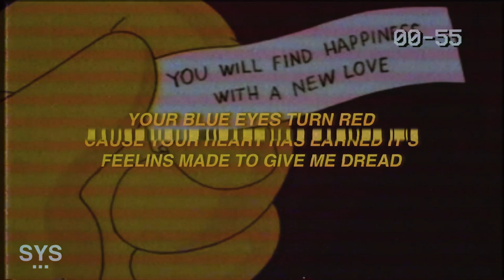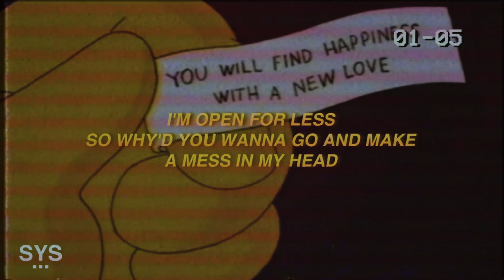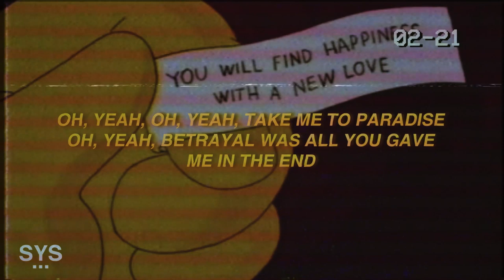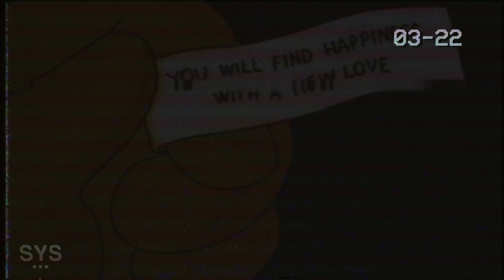Mezsiah - Unexpected (Lyrics)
Lyrics: Unexpected - Mezsiah

It was unexpected, what you did to me
How could I pretend to see what you believe

Now I need protection, cause you're killin' me
You wrote a hundred pages I can't read

And I don't get it, I thought you felt the same
But all your evil games

Had me guessing at your name again
And I felt from the first day you said
You want me back

That this was just a taste of the
Memories we could've had

Your blue eyes turn red
Cause your heart has earned it's
Feelins made to give me dread

I'm open for less
So why'd you wanna go and make
A mess in my head

I'm tryna sleep,
But you just keep enterin' my mind
How can I feel fine when I just
Feel I have to try and make it better

Cause I'm not feelin' well
And my confidence was absolutely
Dealt with, cause

How hard can it be to decide
Do you have to tell a lie

You're afraid I wanna die
You owe me the truth

Why can't you just do
What's right for you

Oh, yeah, oh, yeah, take me to paradise
Oh, yeah, betrayal was all you gave
Me in the end

So f you and your friends

A mess ln my head

📷 Background: Unsplash

Lyrics for 'Unexpected' by Mezsiah.